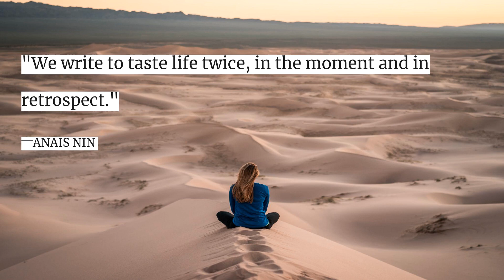Quote #21 "We write to taste life twice ..." - ANAIS NIN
"We write to taste life twice, in the moment and in retrospect."  - ANAIS NIN